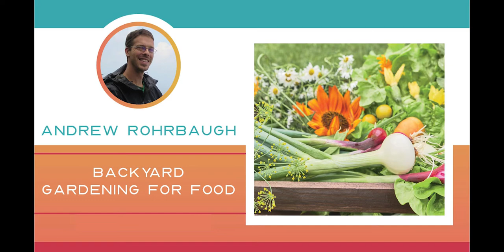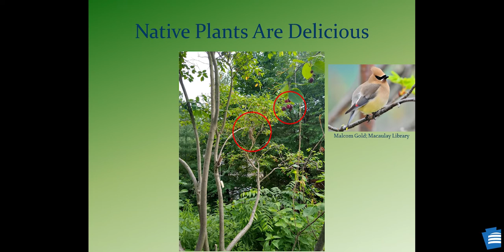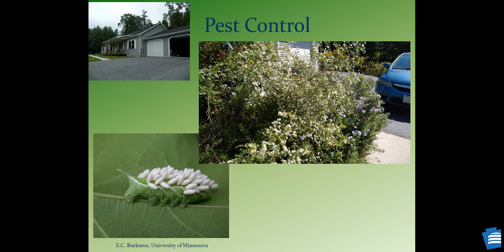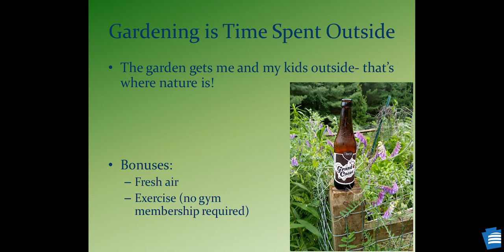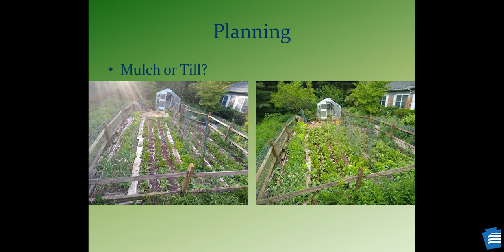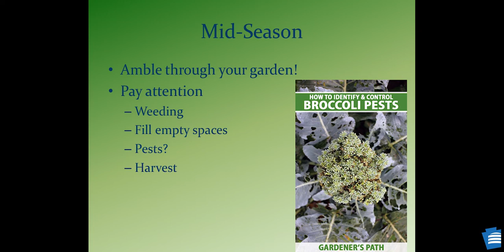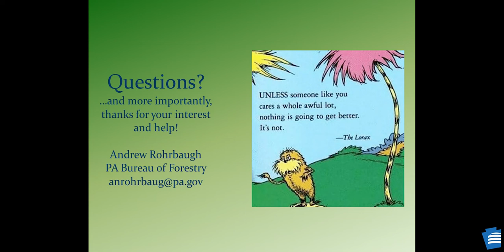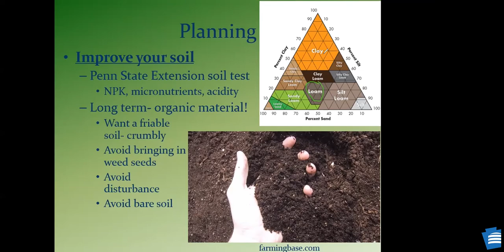Backyard Gardening for Food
Join us as we talk to Andrew Rohrbaugh, an ecologist for the Pennsylvania Department of Conservation and Natural Resources Bureau of Forestry about native plants, ecosystems, and the importance of using our land for food.